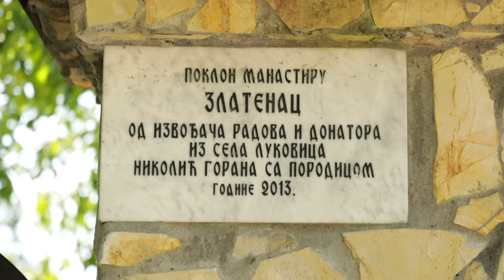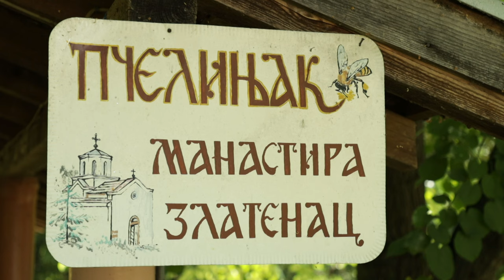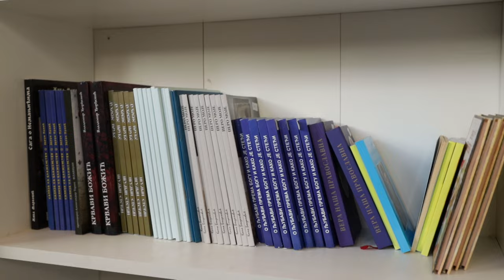Srpske svetinje ep. 241 03.07.2024. Manastir Zlatenac, I deo